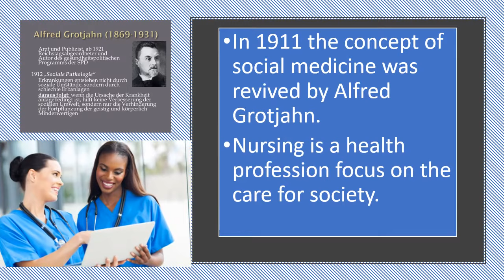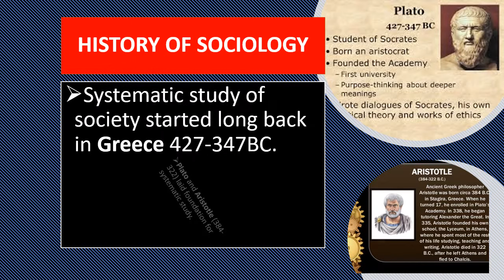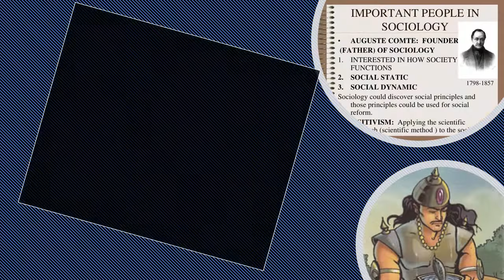SOCIOLOGY INTRODUCTION MEANING DEFINITION AND HISTORY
The term sociology was coined by Auguste Comte a French philosopher in 1839.the teaching of sociology as a separate discipline started in 1876 in the United States of America, in1889 France, in 1907 Great Britain, after world war one in Poland and India.

TOPICS
PSYCHOLOGY